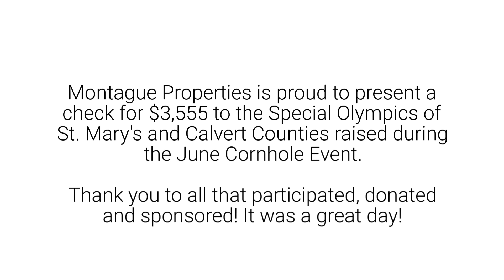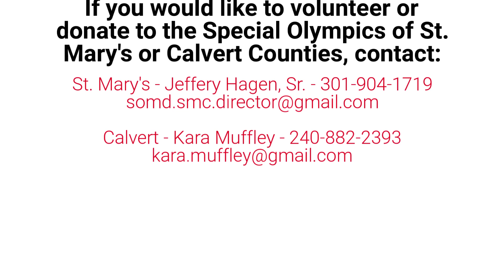Special Olympics of St. Mary's and Calvert Counties receive check!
Special Olympics receives check from funds raised during recent Cornhole event!

We love supporting our local athletes!

Montague Properties is delighted to present the Special Olympics of St. Mary's and Calvert Counties with a check for $3,555, raised during the recent Cornhole Tournament at Running Hare Vineyard.

Thank you to all those that came out to support and participate in the tournament and we are looking forward to next years'!

Montague Properties, Keller Williams Select Realtors